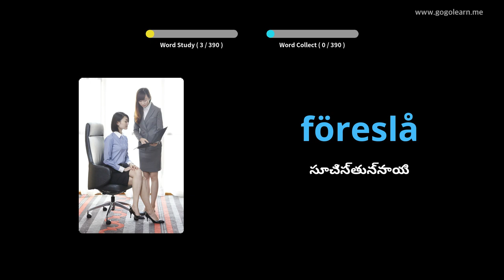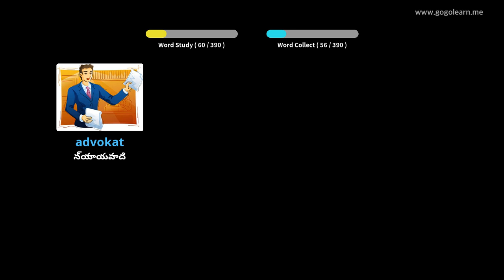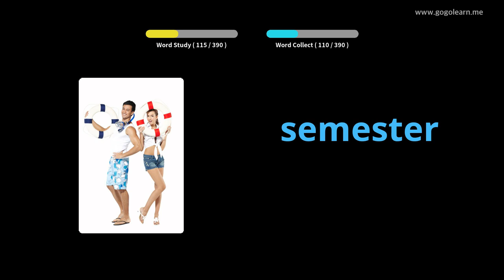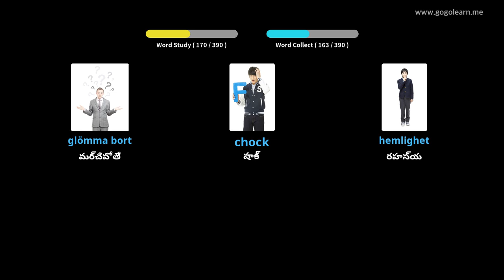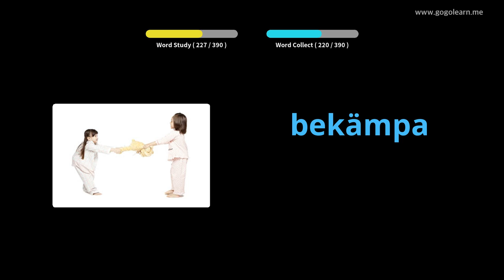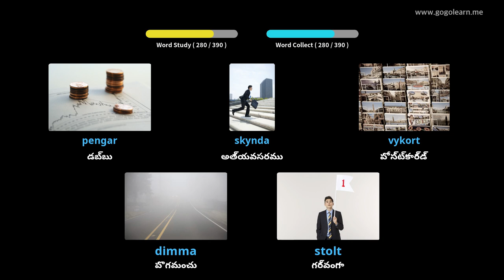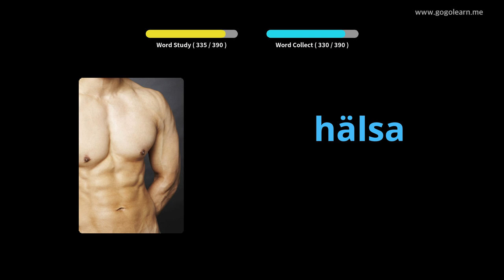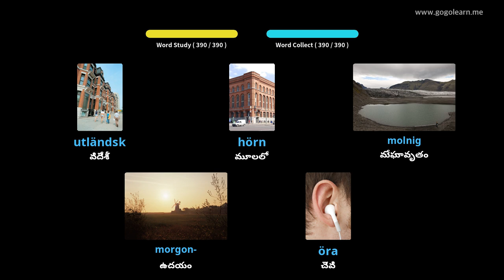స్వీడిష్ పదజాలం మాధ్యమిక పాఠశాల 1 | Golearn